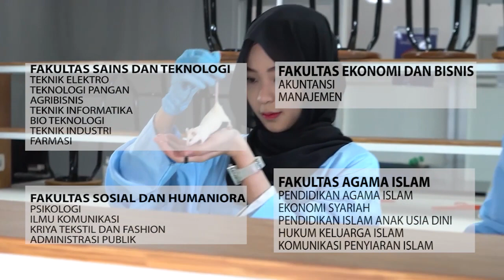21 RAMADHAN MEMASTASKAN DIRI MERAIH LAILATUL QADAR